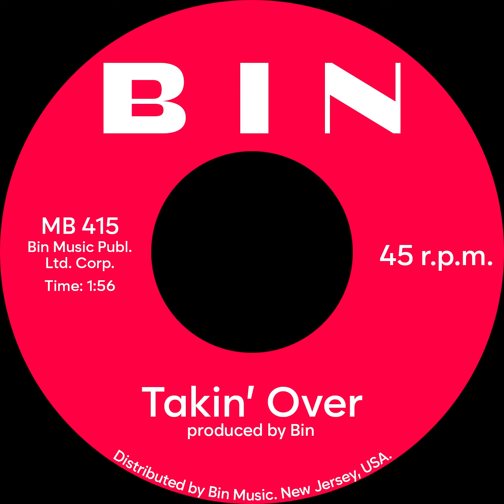Bin - Takin' Over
Hey! This is the single to my new album. The album will release... Tomorrow (November 6th)! Gonna be pretty cool so i hope yall are prepared :)